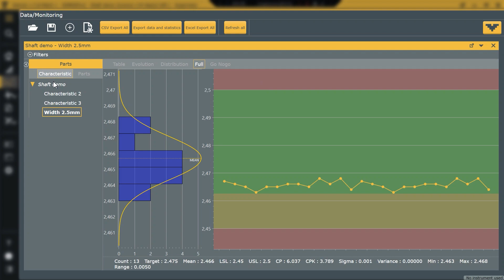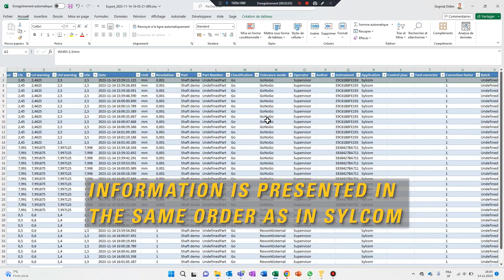How to export data to Excel from Sylcom software